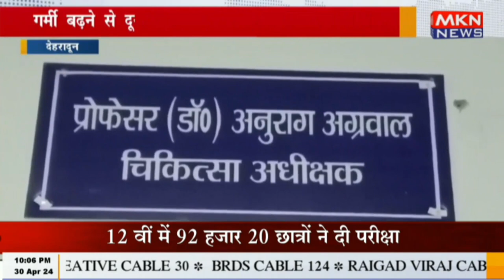देहरादून - गर्मी बढ़ने से दून अस्पताल में बढ़ रही मरीजों की संख्या